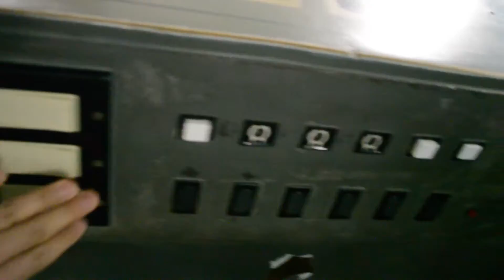AIRLINE LOST OUR CAR SEAT | vlog 156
After the wedding, we head to MSP to return from Minneapolis to Chicago via MDW. We ended up getting the airport super early. Fortunately, MSP has a play area for kids.

Btw, MSP is super nice - especially how you don't have to take a shuttle to get to rental car parking!

When we arrived in Chicago, we discovered that the airline lost our car seat. We went home via taxi without our seat. The airline did eventually find it. And they scheduled the delivery time between 10pm and midnight that night. I think they eventually arrived around 1am.

Otherwise, how would I know what you guys like?

beme: kofuzi

shot on:
nikon d3200